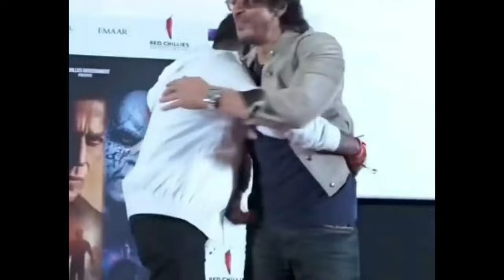SOUTH Reaction Shahrukh Help 8 Navy Officers Qatar | SRK In Qatar | Shahrukh Khan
shahrukh latest ad
shahrukh latest advertisement
shahrukh next movie
shahrukh khan next film
srk new film
srk latest news
upcoming movies of srk